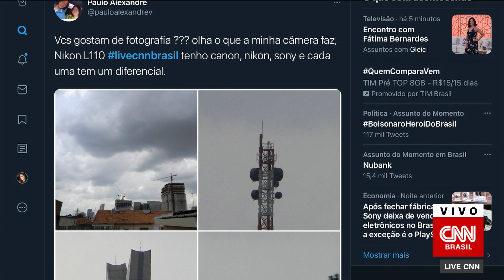Carteiras digitais superam uso de dinheiro vivo em 2020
Smartphone se tornou principal meio de pagamento no mundo. Saiba mais